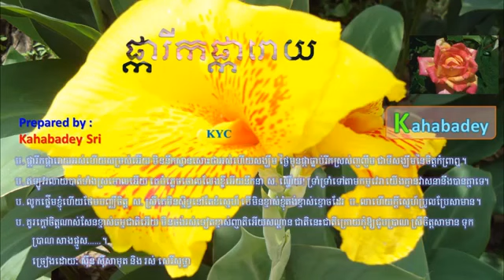Pka Rik Pka Roy by Sin Sisamuth Ros Sereysothea